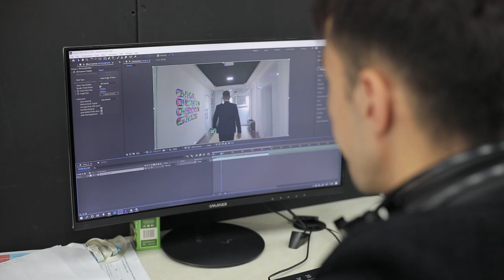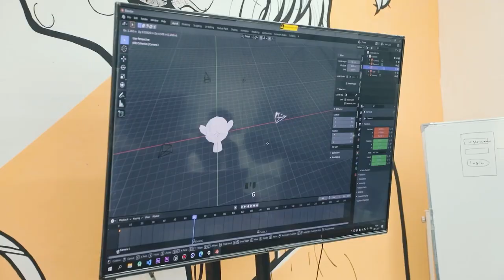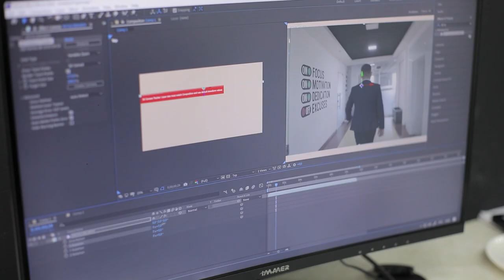10 yillik tajriba: karyera qayerdan boshlangan?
📹 Akmal Iskandarov — «DATA» o'quv markazida «Vizual effektga asoslangan videomontaj» kursi mentori. Bugun u media sohasida 10 yillik tajribasi va hammasi qayerdan boshlanganligi haqida hikoya qilib berdi.

00:00 Kirish
00:07 Faoliyati haqida
00:23 Sohaning qiyin taraflari
00:36 Montaj nimadan boshlanadi?
00:54 Loyihalarni olib borishda nimalarga e’tibor berish kerak?
01:27 O’quvchilarni qiziqtirish uchun nimalar qilasiz?
01:53 Eng zavq olib ishlagan loyihasi
02:26 VFX sohasining kelajagi